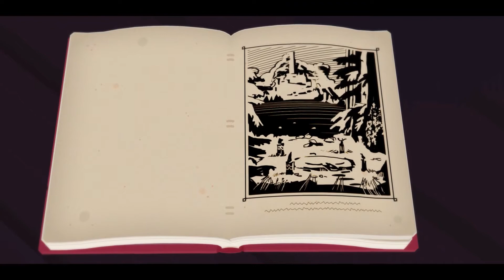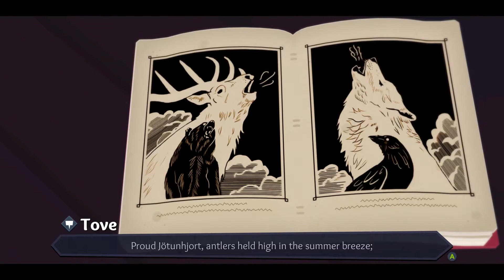Lore and Legend Come to Life! | Röki (Part 1)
Welcome to Röki!
An adventure game that tells the tale of Tove and Lars, as they face creatures and gods that were thought to only live in storybooks.

Woah! you made it all the way down here? No one ever visits the end of the description- I figured no one even knew it existed! Well I guess you deserve something for going through all that trouble, so here's a cookie! 🍪